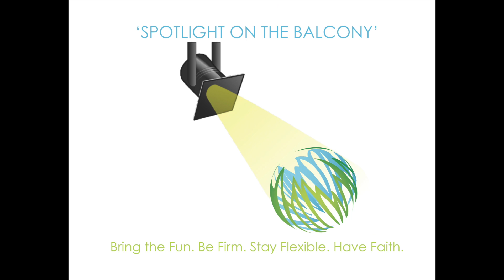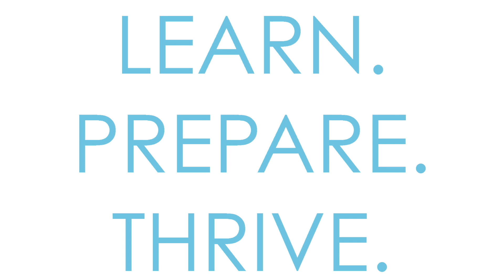P-CCS 'LPT in 3' Podcast for December 11, 2018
The audio version of your Plymouth-Canton Community Schools LEARN. PREPARE. THRIVE. District Updates!